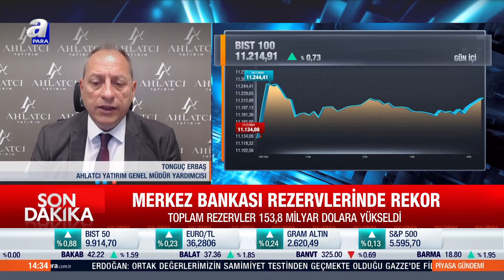Merkez Bankası'ndan Kritik açıklama! Rekor Kırıldı... Toplam Rezerv 153,8 Milyar Dolar | A Para